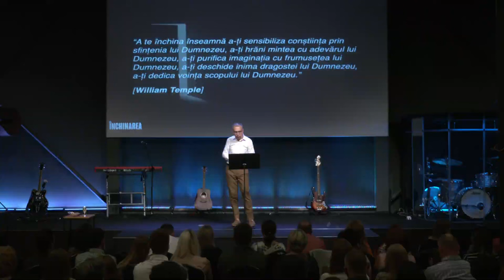Teofil Cotrău - Perspectiva închinării | Închinarea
Biserica Via Cluj - mesaj din seria de predici "Închinarea", rostit de pastorul Teofil Cotrău, în data de 1 septembrie 2024. Predici pentru vremuri grele